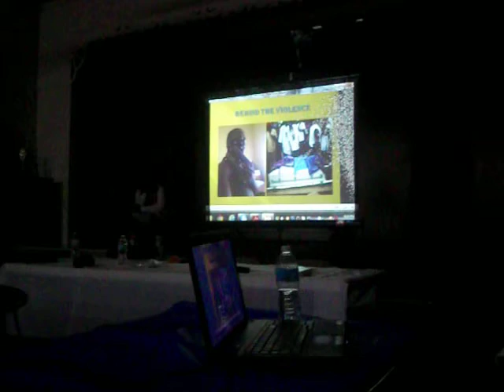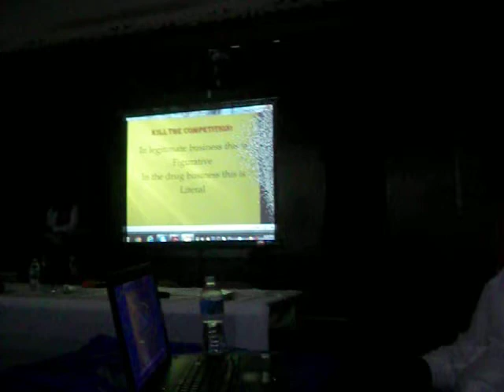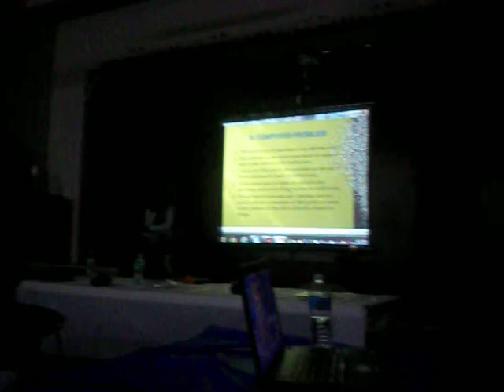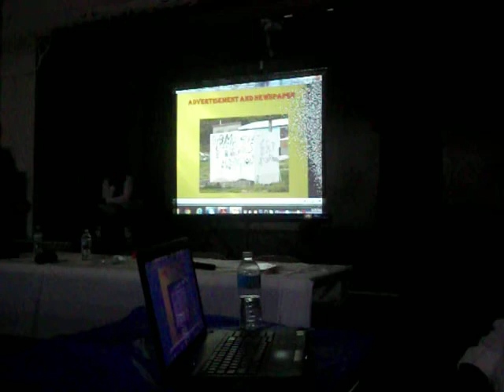Say A Prayer For My Country: Round Table Sminar - Mr. Lauston Percival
Theme: Mentoring Our Youth to Eliminate Gangs and Violence - June 20, 2013 @ Old Girl School; Basseterre